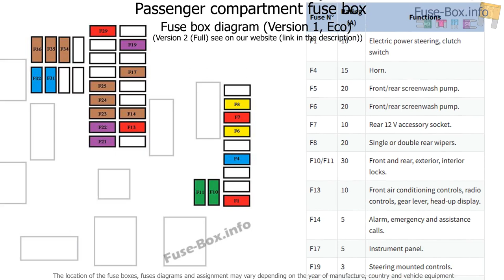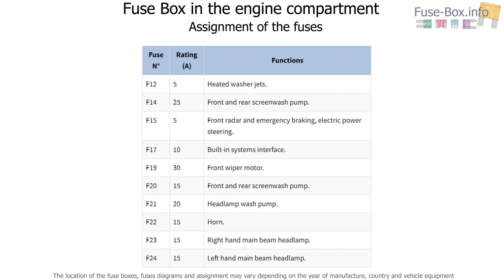Fuse box location and diagrams: Citroen SpaceTourer (2016-2019..)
Fuse box diagram (location and assignment of electrical fuses) for Citroën SpaceTourer / Dispatch / Jumpy (2016, 2017, 2018-…)